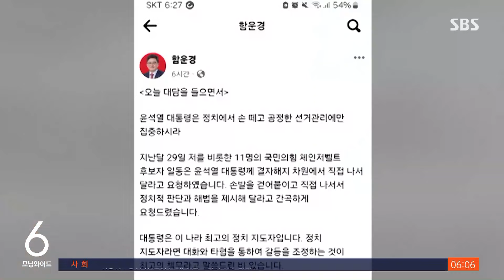한동훈, 접전지서 지지 호소…'논란' 후보엔 "사퇴하라" / SBS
〈앵커〉

22대 총선이 오늘(3일)로 정확히 일주일 남았습니다. 마지막 남은 일주일 유권자들의 선택을 받기 위한 여야의 경쟁도 치열한데요. 국민의힘 한동훈 국민의힘 총괄선대위원장은 국회를 세종으로 이전한다는 공약을 앞세워 충청권 표심 잡기에 나섰습니다. 논란이 제기된 민주당 후보들의 사퇴도 거듭 요구했습니다.

조윤하 기자입니다.

〈기자〉

수도권과 낙동강 벨트에 이어 접전지 충남을 찾아 지원유세를 이어간 한동훈 국민의힘 총괄 선대위원장.

국회의 완전한 세종 이전 공약을 내세우며 충청과 대전이 완전히 새롭게 태어나는 계기가 될 거라고 말했습니다.

[한동훈/국민의힘 총괄 선대위원장 : 충청을 대한민국의 진짜 중심으로 다시 태어나게 하는 겁니다. 대한민국의 국회가 완전하게 충청으로 이전하길 바라십니까. 그러면 저희를 선택해주십시오.]

민주당에 대한 공세 수위도 높였습니다.

편법 대출 논란이 제기된 민주당 양문석 후보가  처분하겠다고 밝힌 데 대해 맹공을 퍼부었습니다.

[한동훈/국민의힘 총괄 선대위원장 : 이걸 왜 사퇴 안 시킵니까. 여러분, 그럼 음주 운전하고 차 팔면 되는 겁니까. 그게 무슨 상관입니까. 음주 운전하고 음주 운전한 차 팔면 용서되는 거예요?]

박정희 전 대통령과 위안부 관련 발언에 이어 여대생 성상납 발언이 추가로 드러난 민주당 김준혁 후보도 거론하며 두 후보의 사퇴를 촉구했습니다.

내부 결속도 강조했는데 의대 정원 관련 대통령 담화를 놓고 당내 일각의 파열음을 의식한 발언이란 해석이 나왔습니다.

대통령 탈당을 요구했던 서울 마포을 함운경 후보는 당내 비판에 발언을 철회했습니다.

[함운경/국민의힘 서울 마포을 후보 (CBS라디오 '김현정의 뉴스쇼') : '정원 문제를 포함해서 다 조정을 하겠다' 이렇게 얘기하신 것을 들으니 제가 먼저 성급하게 나갔다.]

한 위원장은 사전투표를 앞두고 자신이 확실히 감시 감독하겠다며 무조건 투표장으로 나가달라고 지지층의 투표를 독려했습니다.

(영상취재 : 전경배·양현철, 영상편집 : 위원양)